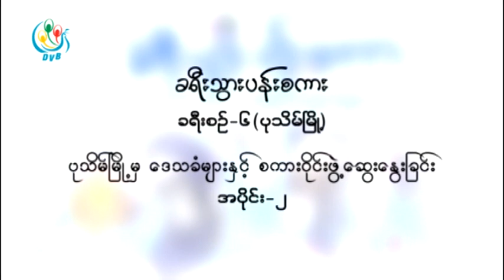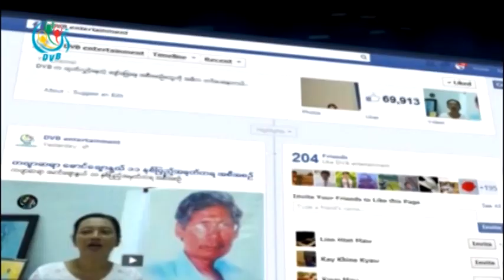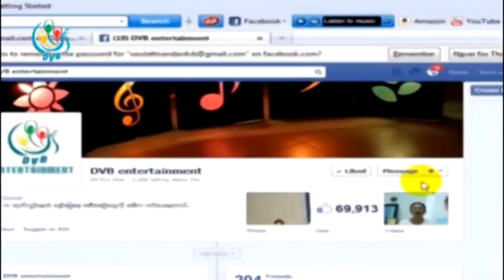DVB - ခရီးသြားပန္းစကား စာေပေဟာေျပာေဆြးေႏြးပြဲ (ပုသိမ္ ေဒသခံမ်ားႏွင့္ စကား၀ုိင္းဖြဲ႕)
DVB TV - ခရီးသြားပန္းစကား စာေပေဟာေျပာေဆြးေႏြးပြဲ (ပုသိမ္ ေဒသခံမ်ားႏွင့္ စကား၀ုိင္းဖြဲ႕)
ထုတ္လႊင့္မႈ တာ၀န္ခံ - သီတာ (DVB)
ရုိက္ကူး - ၀င္းေက်ာ္သူ၊ ေဇာ္မင္းေထြး
တည္းျဖတ္ - အိသူဇာ